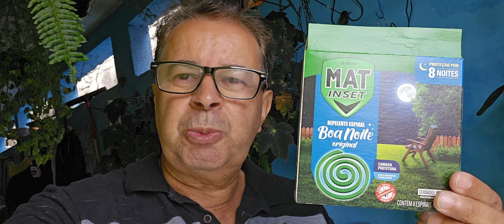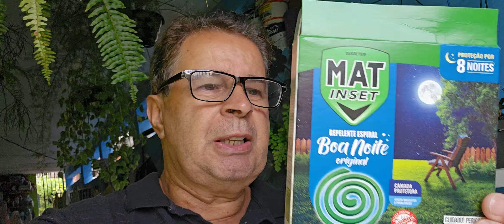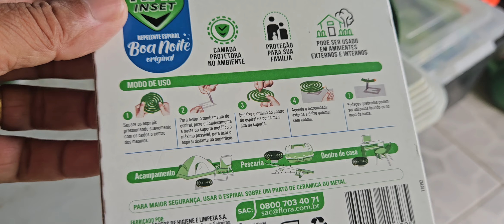Como acabar com os pernilongos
Como acabar com os pernilongos de dentro da sua casa de uma vez por todas.
Fique livre do mosquito Chikungunya o terrível mosquito da dengue.
Use repelente espiral.

Como acabar com as formigas: nas plantas
Como acabar com as formigas: dentro de casa
Como acabar com as formigas: cortadeiras
Como acabar com as formigas: doceiras
Como acabar com as formigas: na ração do gato
Como acabar com as formigas: pequenas
Como acabar com as formigas: na cozinha caseiro
Como acabar com as formigas: de açúcar
Como acabar com as formigas: na casa

formigas: em casa significado
formigas: no banheiro
formigas: cortadeiras
formigas: pequenas em casa
formigas: quimera
por que as formigas: gostam de açúcar
por que as formigas: se cumprimentam
por que as formigas: picam
por que as formigas: mordem
por que as formigas: existem
por que as formigas: criam asas
por que as formigas: andam em fila
por que as formigas: carregam folhas Venha ser membro do Cana 50 Minutos Tutoriais